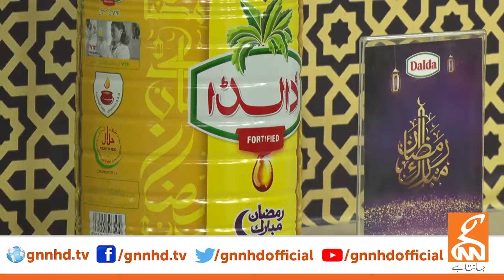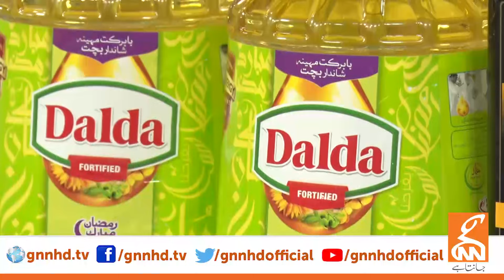Ramadan Kareem | GNN Special Ramadan Transmission | Unzila Irfan | 17th Iftar | 28 March 2024